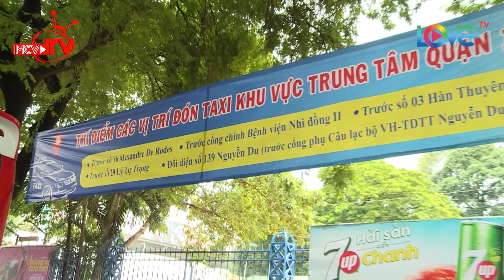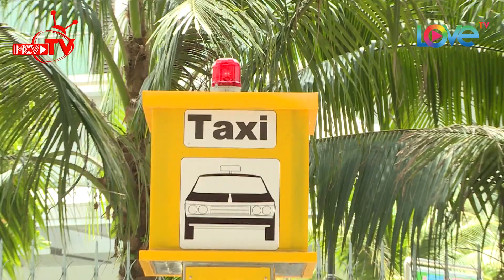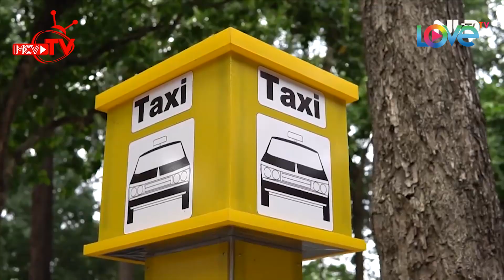Những BẤT CẬP của việc đặt TAXI thí điểm khiến cho người dân Sài Gòn KHÓ CHỊU và KHÔNG SỬ DỤNG 😓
🎬 NỘI DUNG:
Tập 268 "Camera Cận Cảnh" tuần này sẽ đưa khán giả đến với những tiêu điểm: Mạnh ai nấy chạy - Tai nạn mùa mưa - Chiếc xe may mắn - Khó khăn điểm đón Taxi. Mời các khán giả cùng theo dõi.

💡 CÚ PHÁP TÌM NHANH:
camera cận cảnh, camera can canh,

🔔 KHUNG GIỜ PHÁT SÓNG: 20H45 Chủ Chật hàng tuần trên kênh HTV9.

© Các video trên kênh CAMERA CẬN CẢNH đã được đăng ký bản quyền với Youtube. Vui lòng không sao chép, re-upload dưới mọi hình thức.